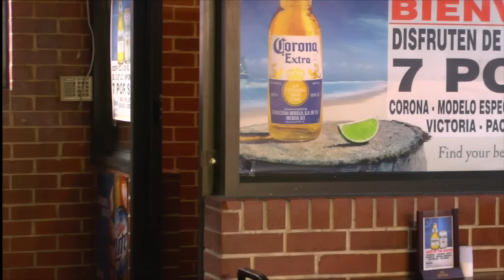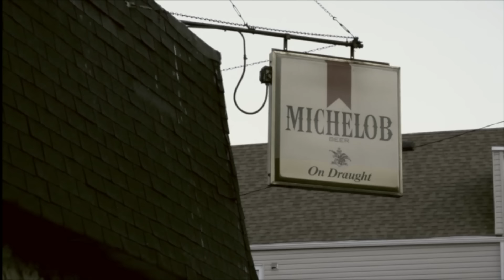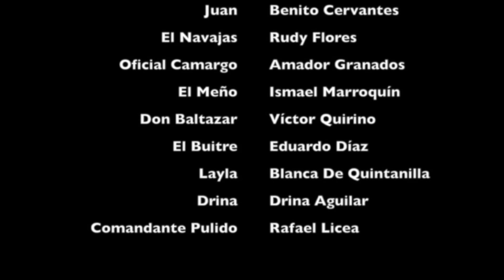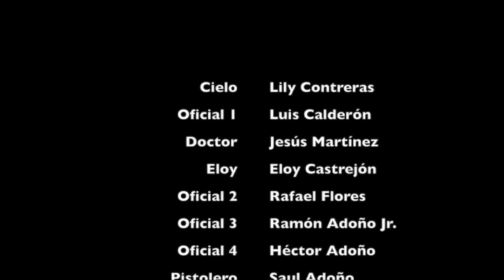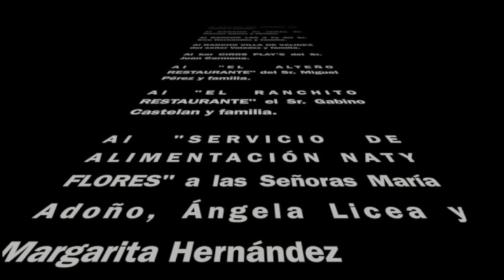🎥 DE MAZATLAN A REYNOSA - Pelicula Completa en español | OLA STUDIOS TV 🎬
Sinopsis: En esta película completa de narcos te presentamos la historia del  Sureño y su bella esposa son dos aguerridos traficantes a quienes se les ha encomendado una misión muy importante. llevar una carga muy valiosa, pero cumplir con esa tarea no será nada fácil. como siempre se tendrá que rifar el pellejo.

DE MAZATLAN A REYNOSA

Reparto:

BENITO CERVANTES
DULCE ARREOLA
BULMARO SOTELO
RUDY FLORES

MUCHISIMAS GRACIAS
ATTENTAMENTE

Peliculas Mexicanas Completas
Peliculas de Corridos
Peliculas Mexicanas
Cine Mexicano